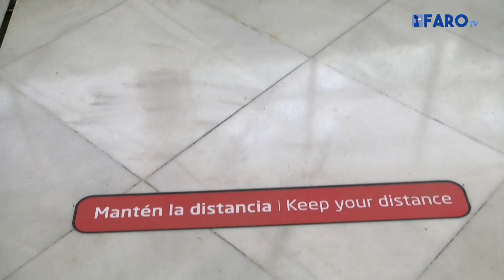El Aeropuerto de Melilla refuerza la seguridad sanitaria de sus instalaciones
El Aeropuerto de Melilla se ha puesto a punto en las últimas semanas con las medidas de seguridad óptimas a fin de cumplir con las exigencias del Ministerio de Sanidad.